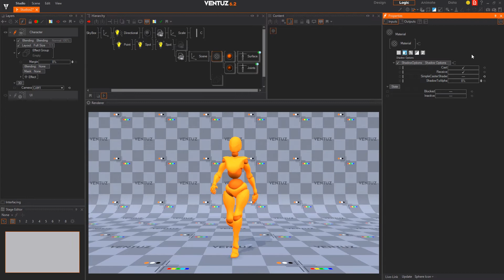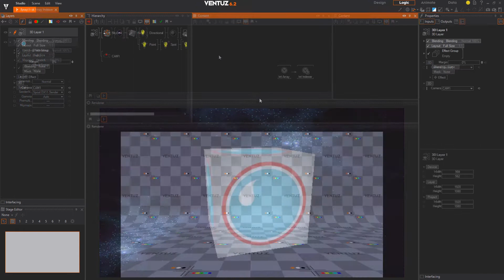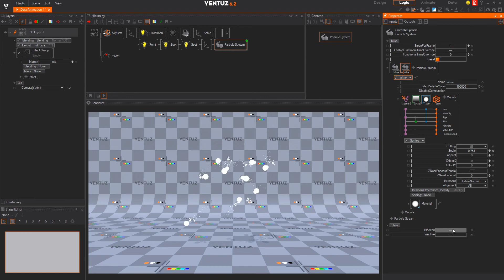What's New in Ventuz 6.2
Discover the new features of Ventuz X 6.2!

🔸 Character Animation via the glTF 2.0 import
🔸 Data Animation for driving particles with dynamic real-time data
🔸 Integration of Spout, the real-time video sharing framework for Windows
🔸 Update of the Ventuz X interface for high-DPI displays

Don't have a license yet? Sign up for our FREE Community Edition and experience the Ventuz workflow. Community comes with a great feature set and is not time-limited.